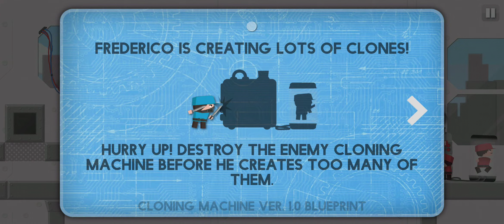Clone Armies 4 Gameplay Walkthrough (3🌟 with 3 clones)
Lets get all the star with less clones.